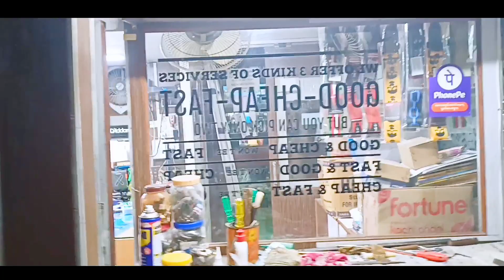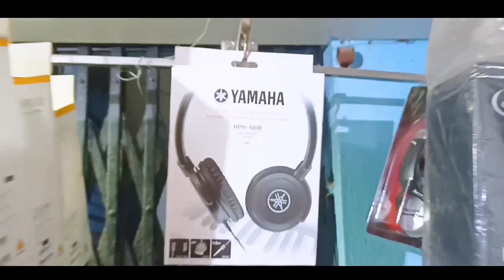vlog#282 || Mera Ek Sapna || Guitar Laya 🎸❣️😊